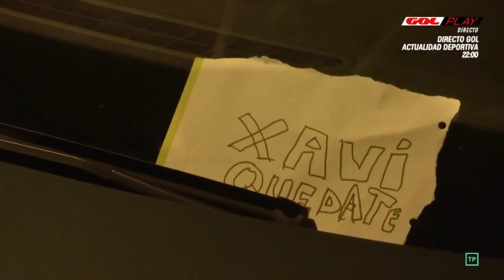Reunión de XAVI en casa de LAPORTA para tomar una decisión